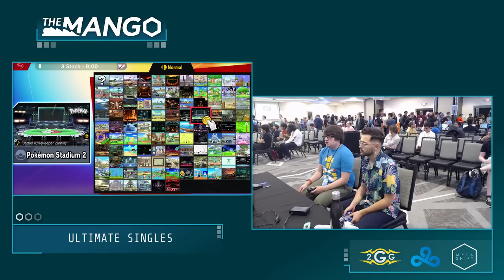The Mang0 edman Wolf Vs Project Marth Pools Smash Ultimate